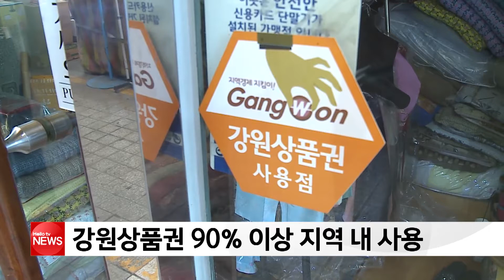강원상품권 90% 이상 지역 내 사용